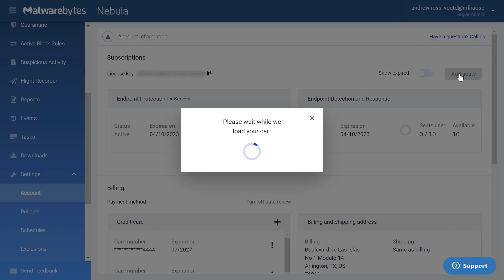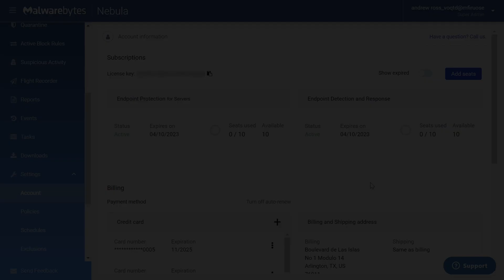Manage your subscription and billing for Malwarebytes Nebula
The Account page in Malwarebytes Nebula allows you to manage your subscriptions and billing settings. You can add additional seats to your account, view subscription information, and see your license key under Subscriptions. You can also manage your billing information and auto-renewal settings. Watch this video to see how.